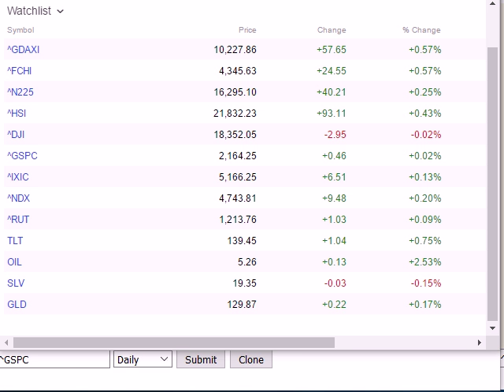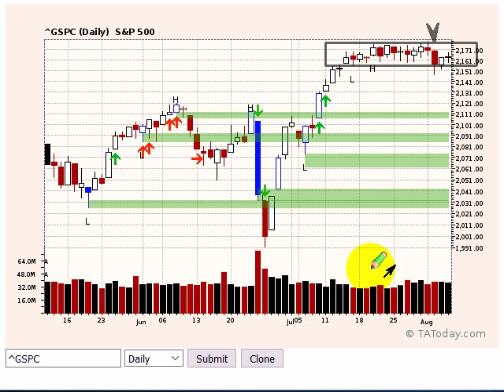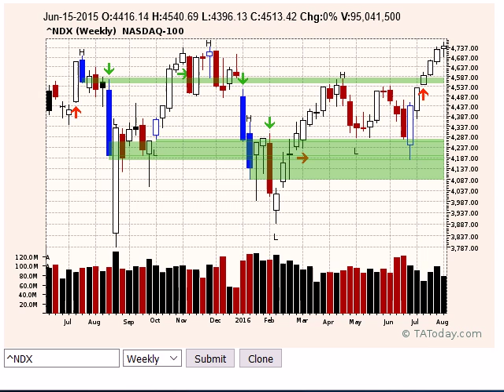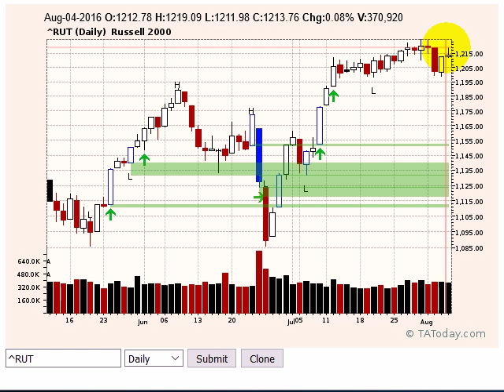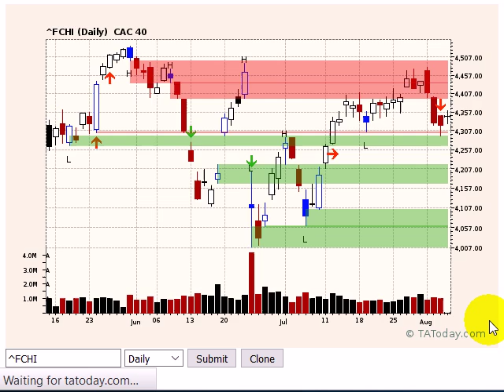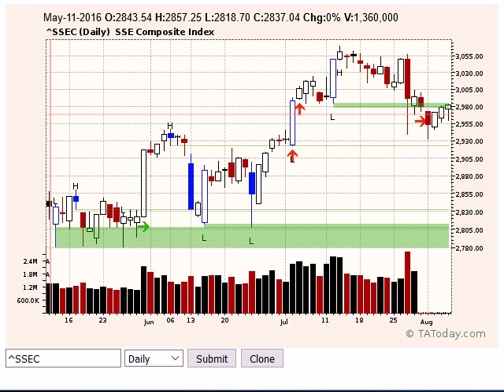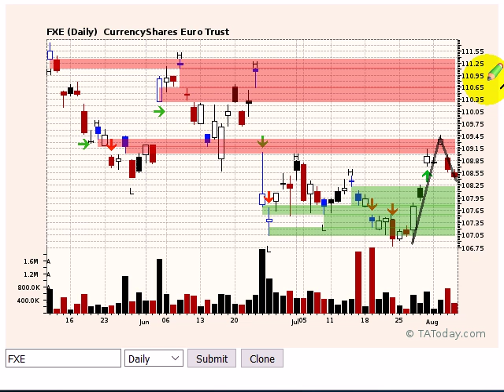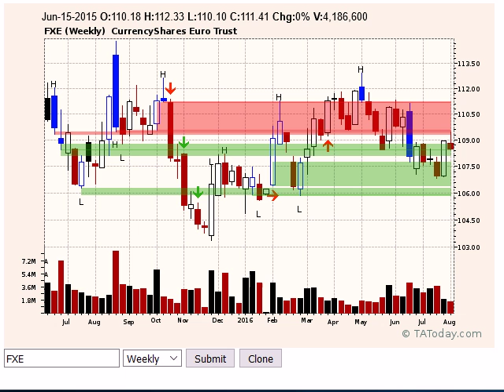Daily NeoTA Broadcast Aug 04, 2016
Bias is to the upside says L.A. and there's no reason to abandon it.